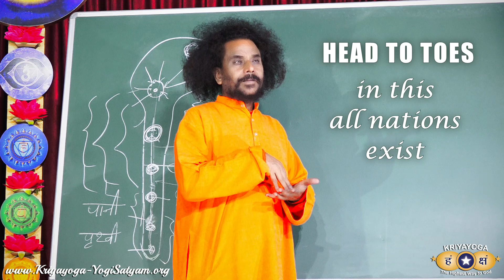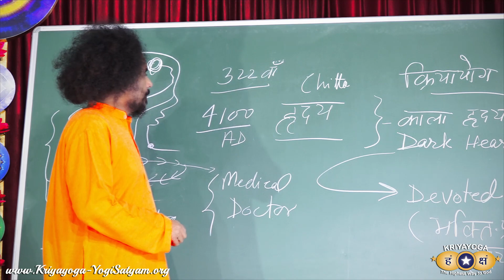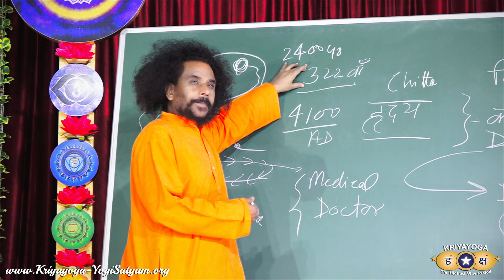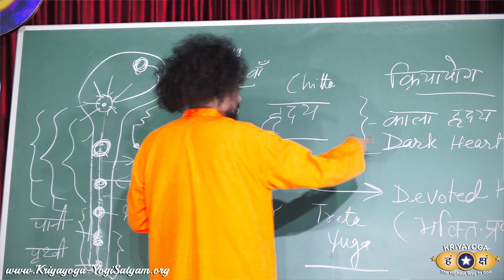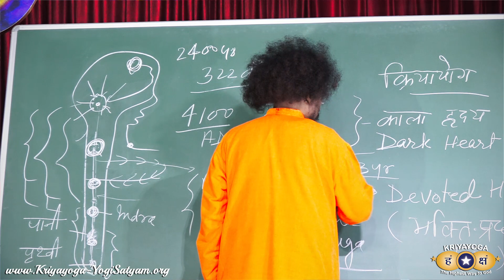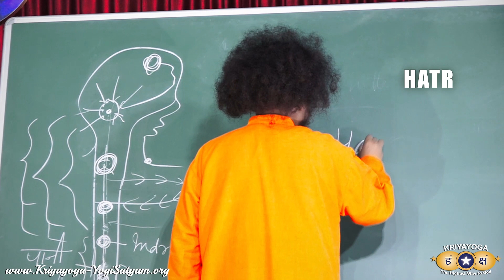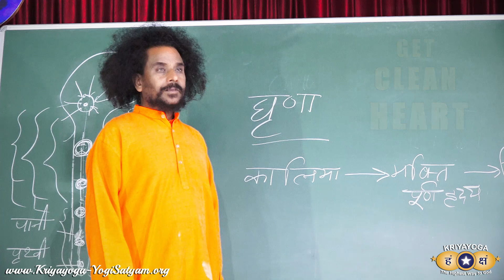Kriyayoga -Transformation of Dark Heart into Clean Heart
Transformation of Dark Heart into Clean Heart | ENGLISH version

In this video Guruji explains that we are just entering 322nd year out of total 2400 years of Ascending DWAPAR Yuga. It is not possible to have an expectation to have an enlightened heart, which is the heart of TRETA Yuga and SATYA Yuga.

Guruji further explains that Kriyayoga is the fastest, easiest, perfect spiritual practice to transform Dark Heart into Devoted Heart and from Devoted Heart into Clean Heart.

ENGLISH excerpt of the Kriyayoga Class from 9 January 2022.

क्रियायोग - मूढ़ हृदय का रूपांतरण निर्मल हृदय में |